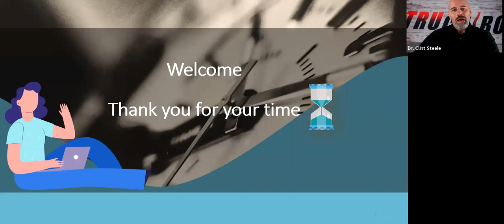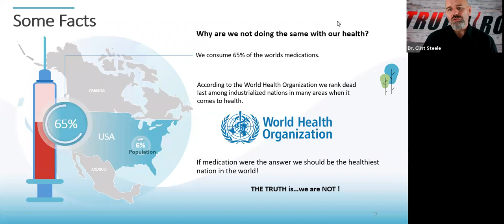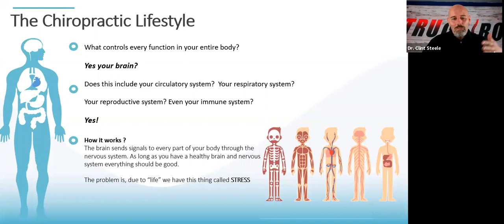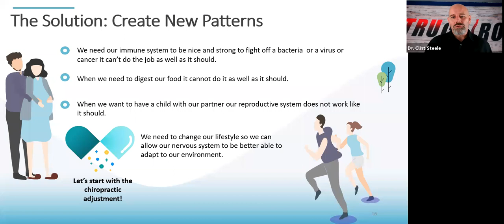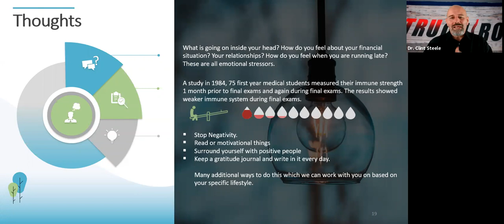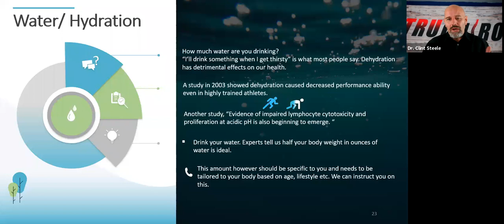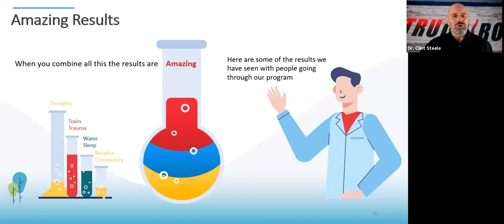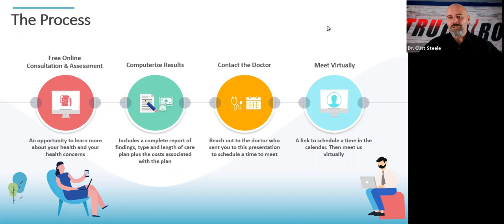7 Proven FREE Ways To Reduce Stress Levels And Improve Immune System Strength During This Crisis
Your best defense against coronavirus is a healthy body and a strong immune system. Dr. Steele shares how physical, chemical and emotional stress to the brain and nervous system not only leads to poor health but to a weak immune system. He then also shares 7 researched back ways to change it. Right now ..more than ever you need to take charge of your health. You are in charge of your health...not genetics, not a medication, not your doctor but YOU!